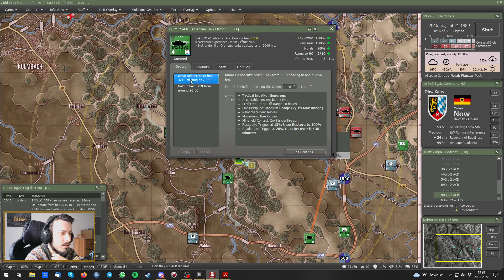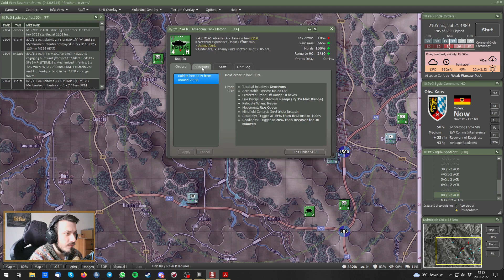Eine verpuffte Kompanie | Brothers in Arms #3 | Flashpoint Campaigns: Southern Storm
Flashpoint Campaigns: Southern Storm bringt den Kalten Krieg als WEGO Hex and Counter Strategiespiel zurück auf die Bildschirme. Der Nachfolger von Flashpoint Campaigns: Red Storm bringt einige nützliche Neuerungen und mehr Kontrolle in den Feineinstellungen der Einheitenbefehle. Großes Kino!

Der Key wurde mir von Matrix kostenlos zur Verfügung gestellt.